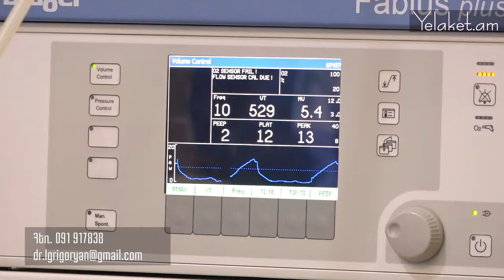Արցախահայերի համար սնունդ պատրաստող կամավոր Շանթը հուզվեց եթերում. երազանքը՝ միասնական լինելն է